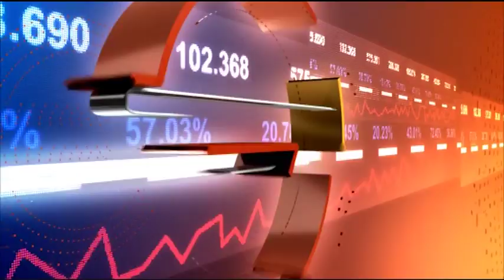Business Daily с гост Невена Стоянова – 22.06.2018 (част 2)